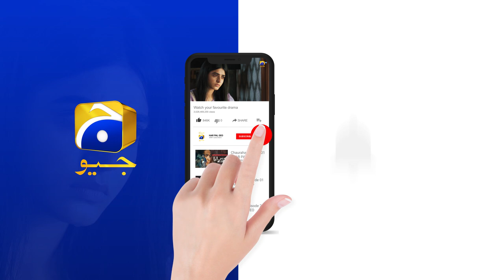Mein Ab Aur Chup Nahi Reh Sakta - Areej Kya Tum... AzfarRehman SeharKhan || HAR PAL GEO